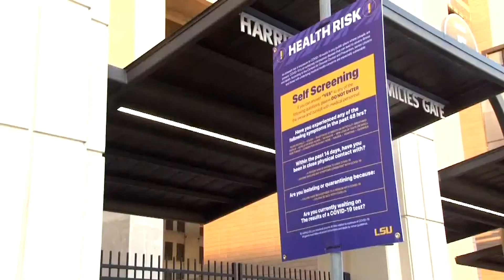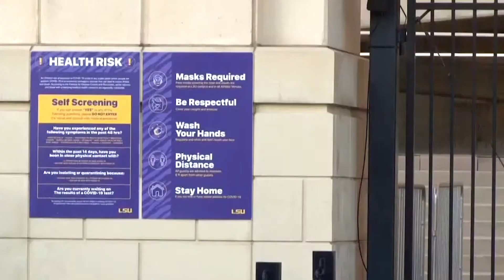LSU students talk about the new gameday experience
With the start of LSU Football season comes the start of new rules and regulations in Tiger Stadium. We talked with LSU students who attended the first game to see what the experience was like and how it may have changed from previous seasons.